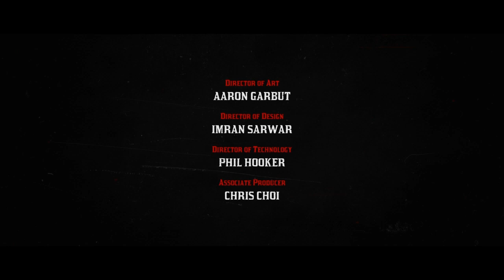Red Dead Rédemption 2. CONFRONTATION FINALE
Red Dead Rédemption 2. CONFRONTATION FINALE FIN par Nico-guesh-du-13